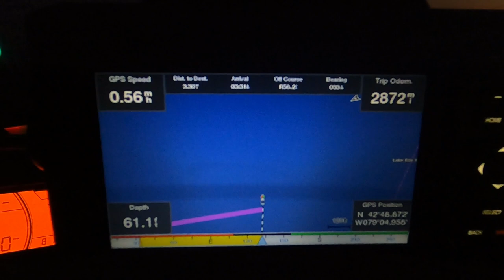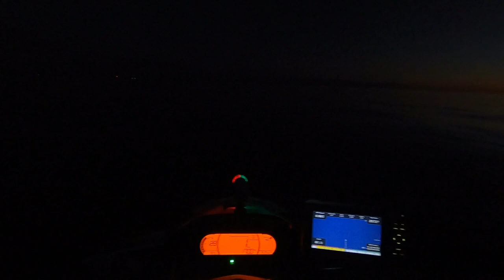Sea Doo Night Ride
The evening's conditions were just perfect.
It was a thought i had while at work for a few hours earlier, get out on the Lake and watch the sun set and then the rise of the Harvest Moon and it didn't disappoint.
The amazing colours from the setting sun were amazing.
Sadly a GoPro camera can't really capture the greatness of the Harvest moon but it still looks good on camera.
Join me as i take out the Sea Doo on a evening ride on Lake Erie